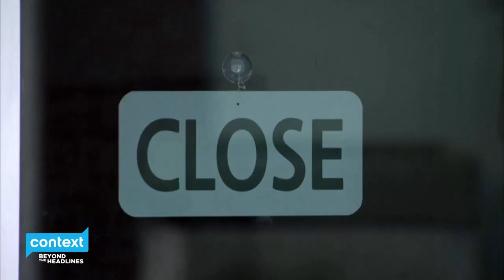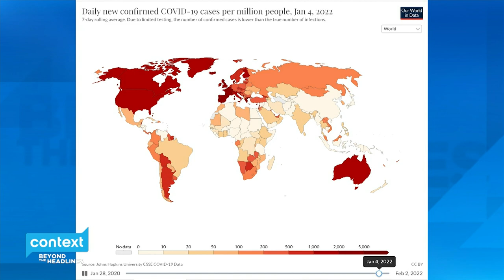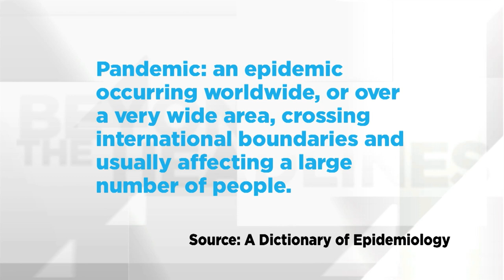Are we ready for the next pandemic?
Superbugs and pandemics have been a disturbing part of humanity from time immemorial. From the Antoine Plague in 165, the Bubonic Plague in 1347 and the Spanish Flu in 1918.

And now, the COVID-19 pandemic.

Dr. Nelson Lee, interim director at the Institute for Pandemics, says superbugs are here to stay and will happen more frequently.

Are we ready?

Canada’s healthcare is at a breaking point, children are falling behind with school closures, and one in three Canadians is struggling with their mental health.

What lessons have we learned from COVID in how we approach church programs, education, and work?

Will this generation recover from the long-lasting impacts of this pandemic?

And will we have time to make the necessary changes before the next pandemic hits?

This week on Context: A future with superbugs.